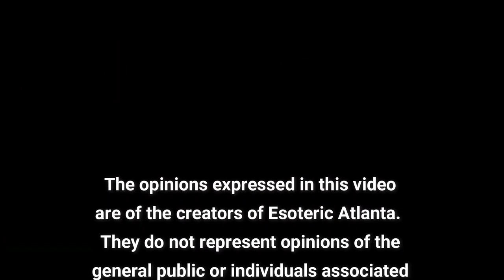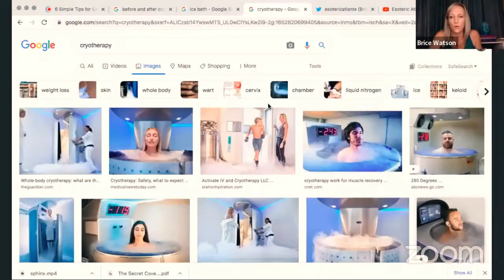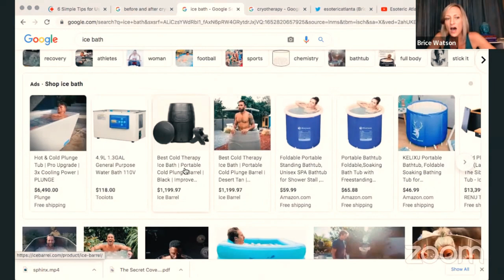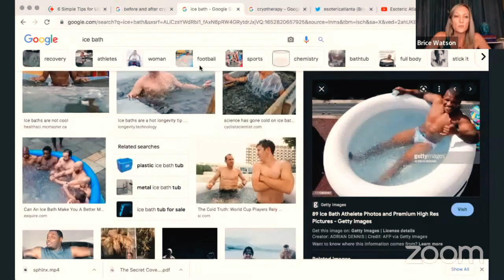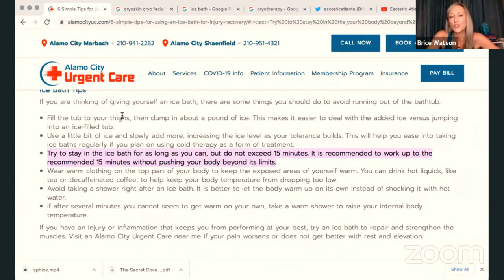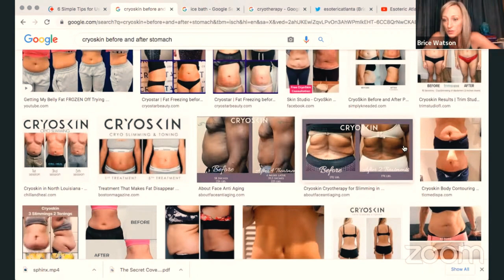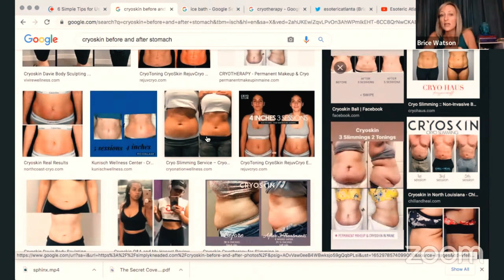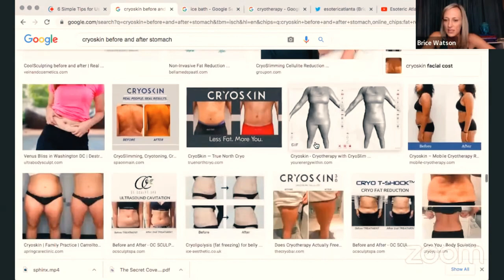The Ice Bath Tummy Tuck